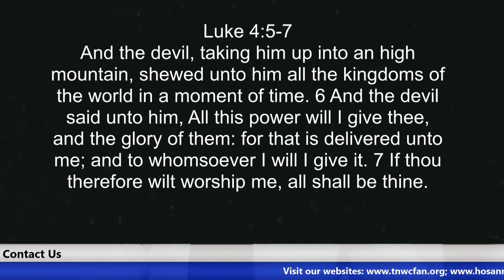DEEP MEANING OF THORNS & THISTLES | BROTHER HOSANNA DAVID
US ACCOUNT DETAILS:
Account Name: The Narrow Way's Christ for all Nations Inc.
Bank Name: Bank of America
Account No: 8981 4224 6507
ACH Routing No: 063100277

Beneficiary’s Name: The Narrow Way’s Christ for all Nations
Bank Name: Guaranty Trust Bank PLC (GTBank)
Dollar (USD) A/C No: 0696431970
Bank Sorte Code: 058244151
Swift Code: GTBINGLA
Branch: Airport Road, Effurun, Nigeria